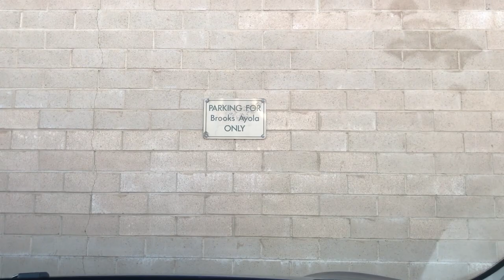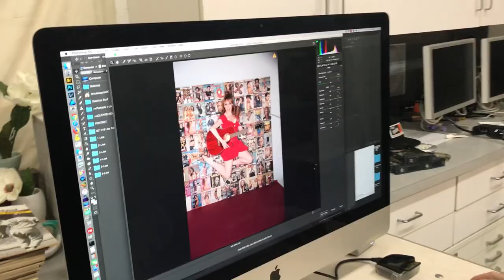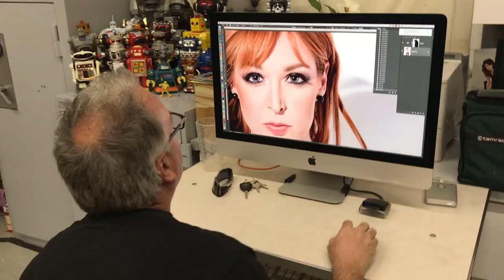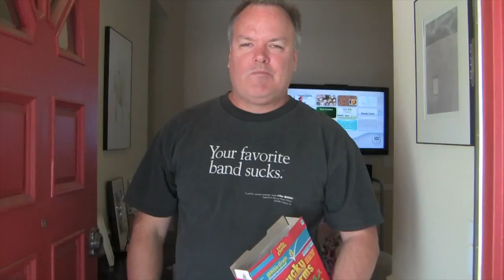Lisa's Photoshoot - Behind The Scenes!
► Watch me on SnapChat: lisafoiles

Name of tracks used:

Seven Twenty (Taken from “youtube music library”)
Sand Castles (Taken from “youtube music library”)
Deliberate Thought (Taken from “youtube music library”)